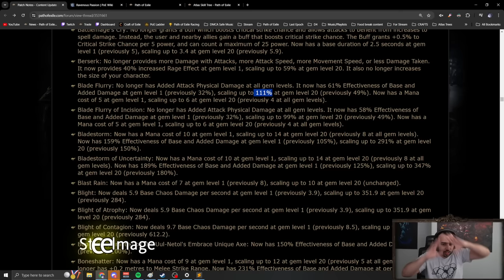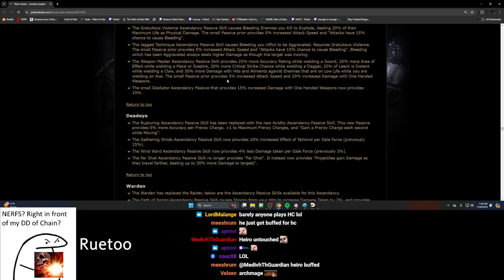Path of Exile 3.25 KALGUUR REACTIONS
100$ Patron: None
50$ Patrons: None